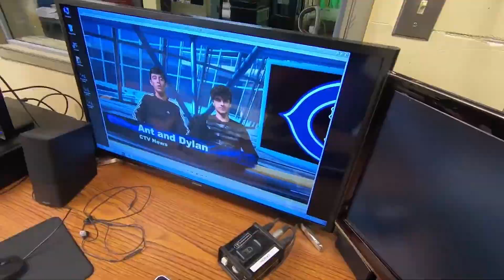Digital Media With Disclaimer